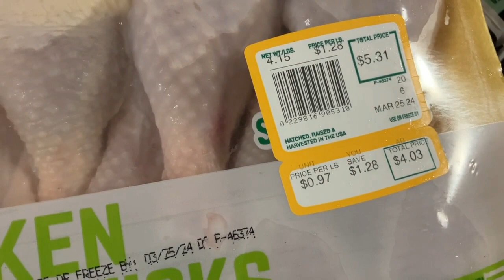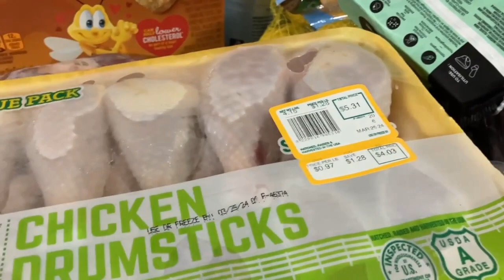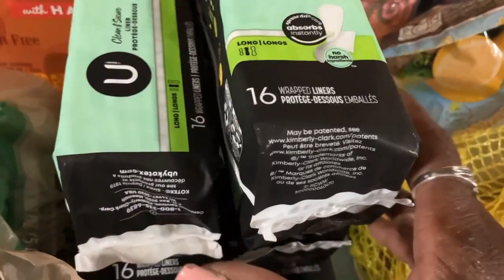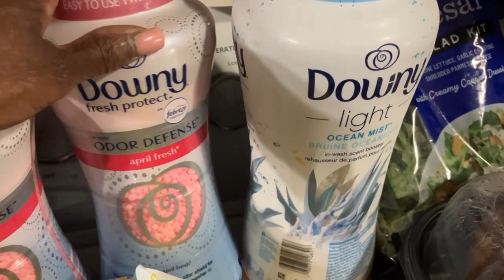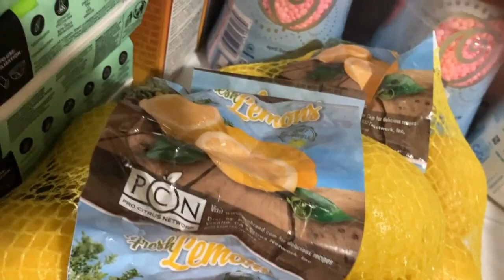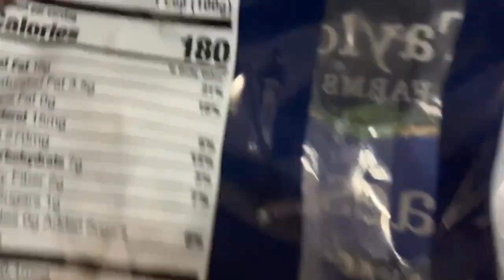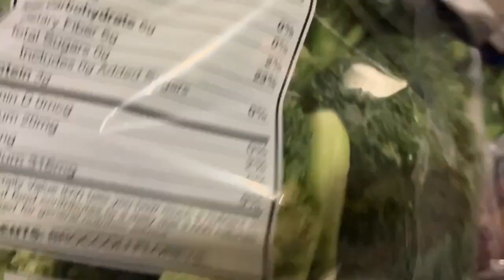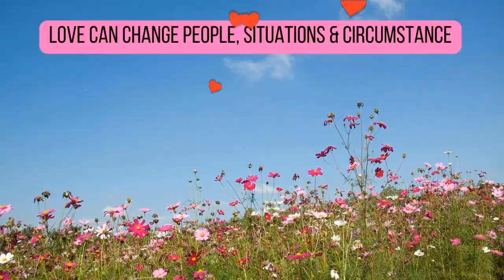Sam's Haul | Go THROUGH, Not STAY IN the Storm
So many are going through SO much right now! BUT, REMEMBER, we go through the storms, we DON"T stay in them! And, God is ALWAYS with us!

TRUST Him!

EVERYTHING that is done over on this channel is with love. IF something that is discussed piques your interest, please feel free to chime in and voice your thoughts or opinions.

CHOOSE Peace in every situation!

I share items that I purchase from Amazon for your convenience.*